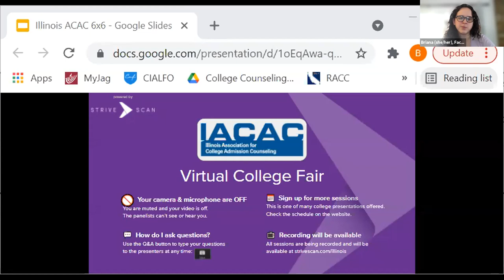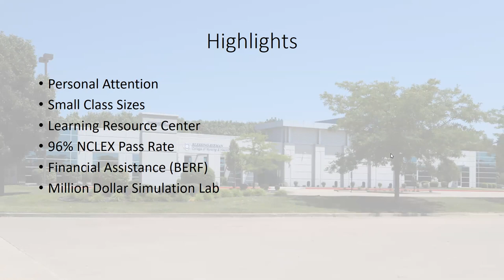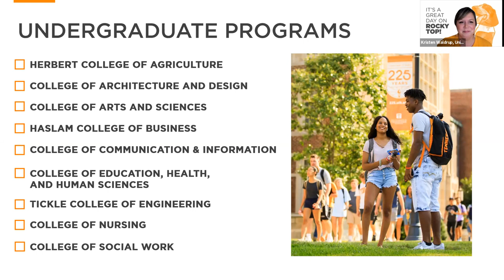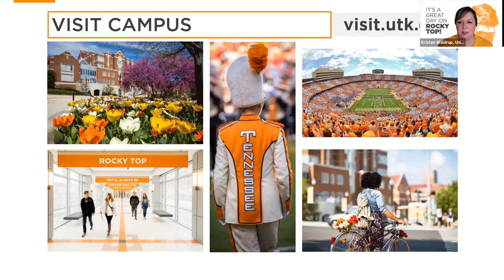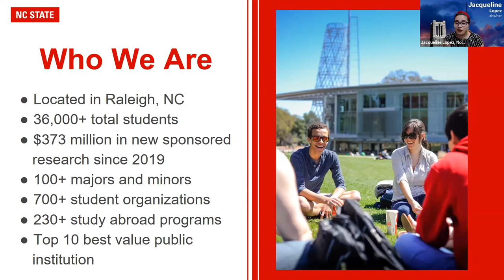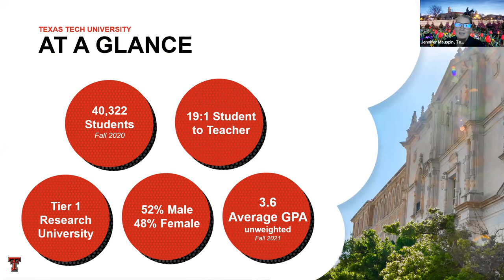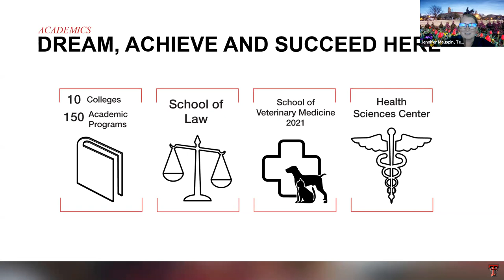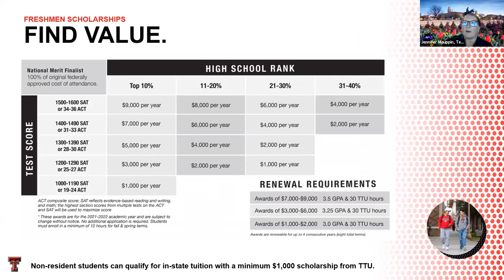Session C3 - Illinois Virtual College Fair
In this session, you will hear from the following institutions:

Blessing-Rieman College of Nursing and Health Sciences